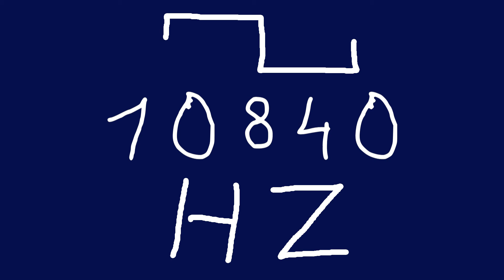10840 hz square